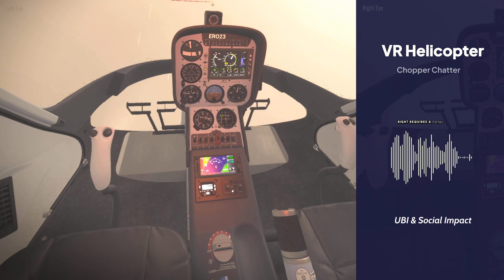Will AI-Based UBI Pay You $700k a Year!?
Within the next decade the AI Economy could grow to a staggering $200 trillion dollars. This could enable a new social contract based on the idea of Universal Basic Income. Such benefits could be valued in today's dollars at $700k/year.

🎧 Don't forget your headphones for the full immersive experience!